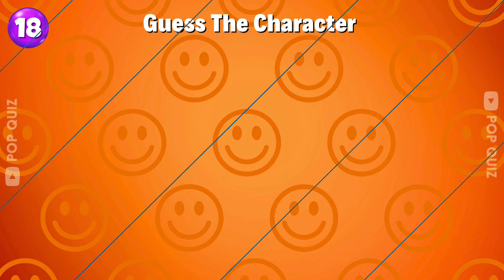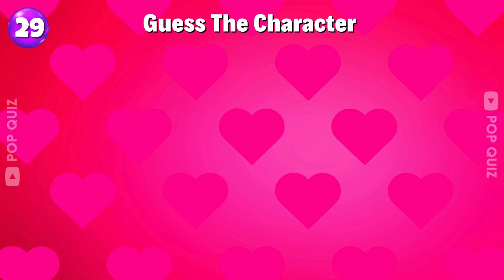Guess 36 Invincible Show Characters In 7 Seconds! 🦸🦸| Invincible Quiz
How many Invincible characters can you guess in 7 seconds? Are you a die-hard fan of The Invincible? Put your knowledge to the ultimate test with our thrilling quiz! Challenge yourself to guess the characters from this hit animated series based on the comic book.